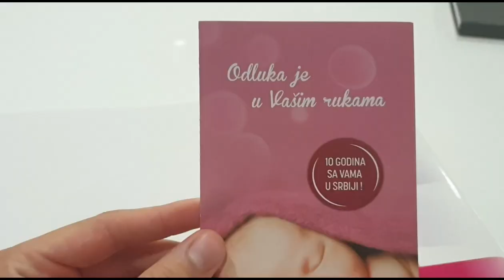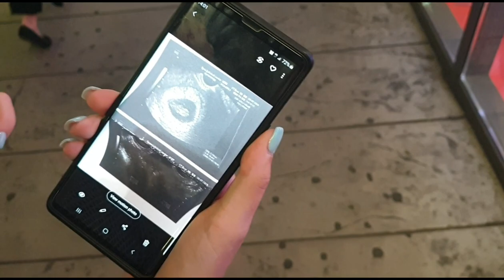UNBOXING ŽIVOTA + LIFE UPDATE 🎬 | Šta to ima novo?! VLOG ANA MARIJA & SAŠA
Life update & unboxing života 🎬